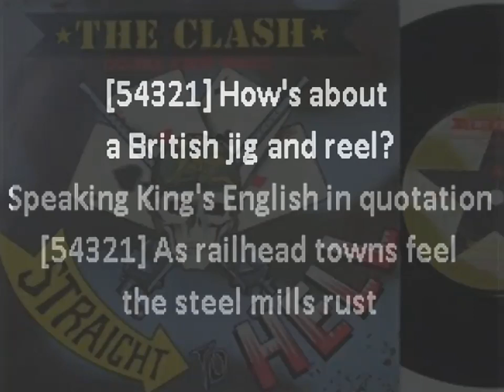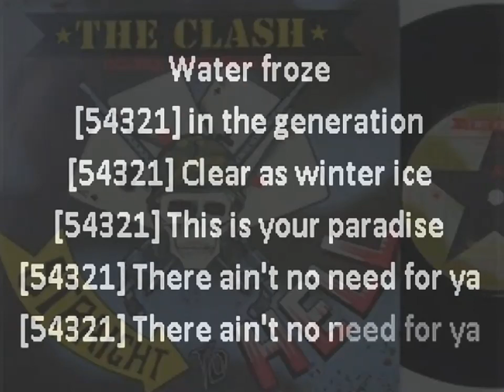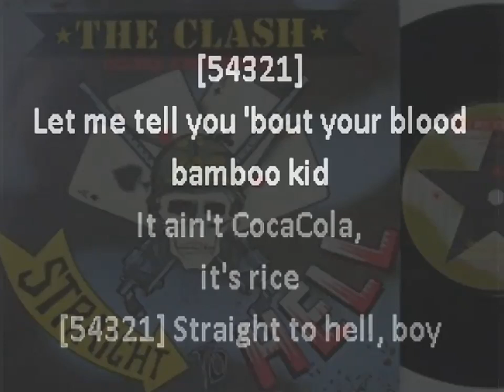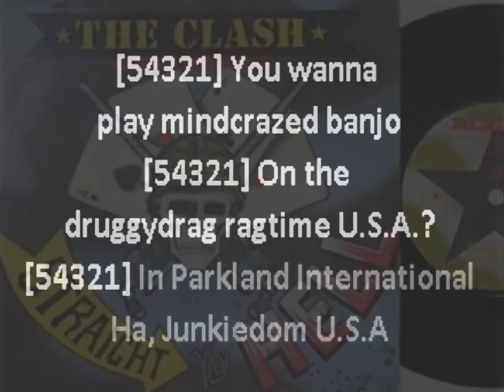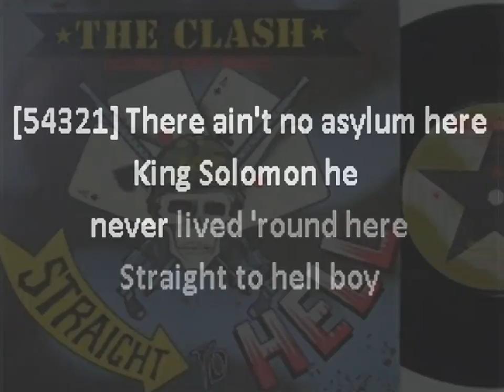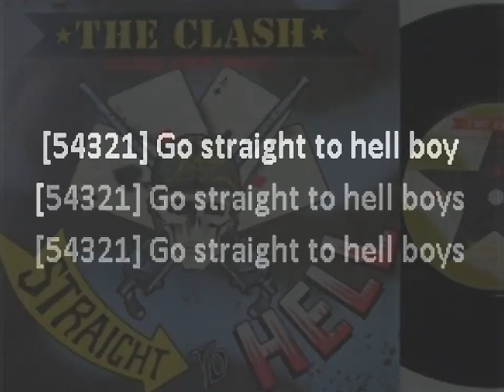Straight to hell KARAOKE by the CLASH ( lucien depuydt karaoke )